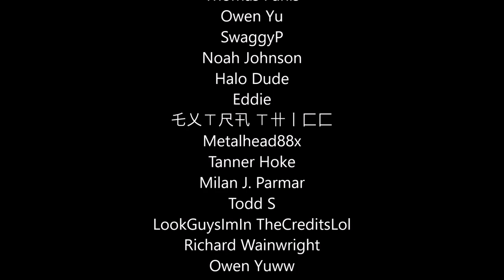Halo Infinite Cut Audio Log - Final Fate Of Spartan Kovan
Spartan Kovan was featured in the audio logs but her final fate is left unknown. However hidden in the game files are some secret cut audio logs that reveal her final fate. Let's see what happens to Spartan Kovan!